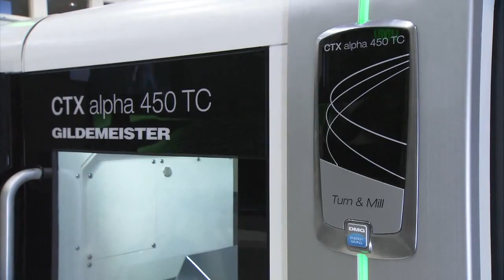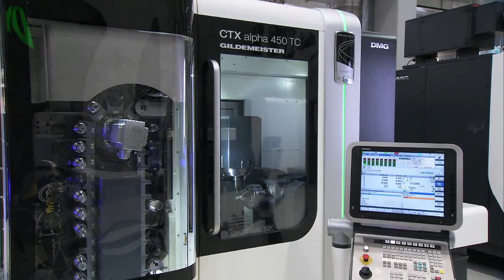CNC Turning Centre mod. CTX alpha 450 TC